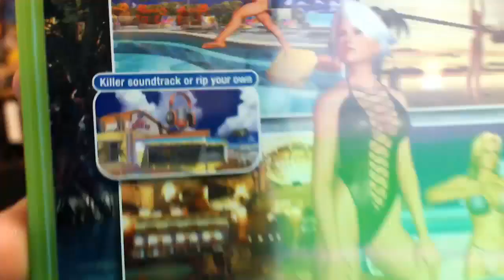Dead or Alive Extreme Beach Volleyball! You're Tearing me Apart Lisa! Part 3 - YoVideogames